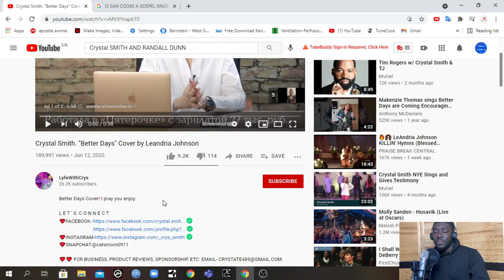Crystal Smith - Better Days ( She Sang From Her Heart!!)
YOU CAN LEAVE VIDEOS TO REACT TO IN THE COMMENT SECTION THANK YOU FOR THE LOVE SO FAR